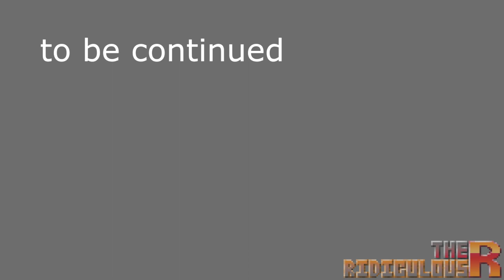splatoon Gmod - the swimming pool party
this heck of a mess has gone trough a bunch of weird shenanigans, bad lighting, different animating hardware, glitches, sudden changes to the maps in Gmod, vegas crashing,
and most of all: more then 1 and a half years of work.

I realize its in a weird incomplete/broken state, but I think if I was to try fixing all ó that I'd never finish and upload this.
 just know maybe at some point I truly complete this - that is all for now.